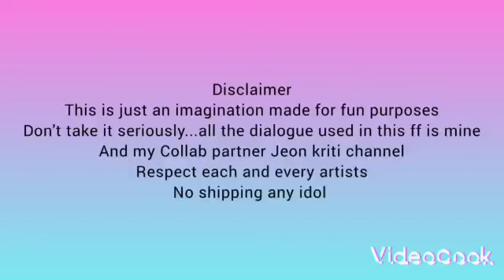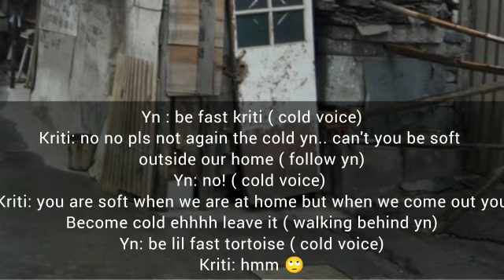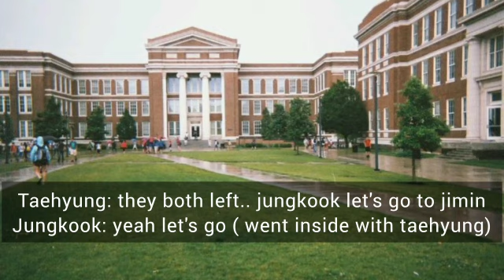WE ARE NOT ALONE 🔗ll Taehyung ff feat.jungkook&jimin ll part 1 [collaboration ff]